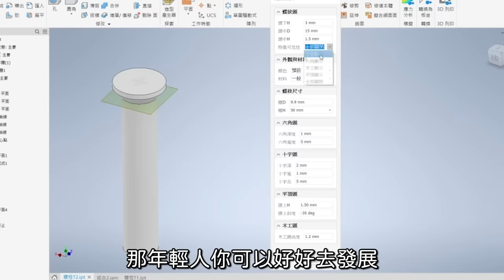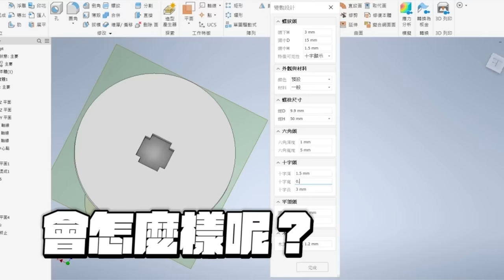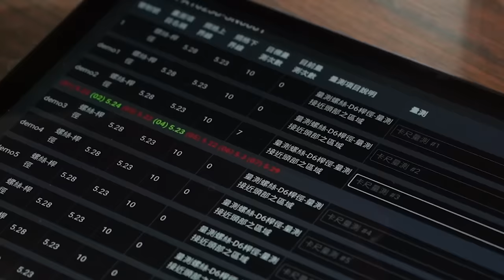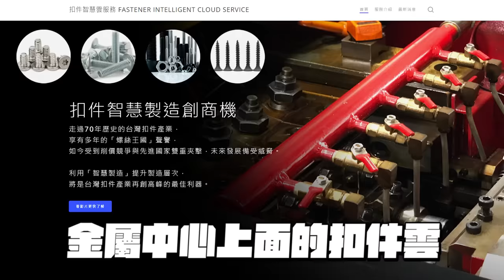老師傅終於可以安心退休？台灣一年賣2000億的螺絲 扣件產業的未來【超認真少年】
特別感謝：金屬中心
上網搜尋「扣件雲」

🔸團購期間：4/27~5/11
🔸團購方式：加入頻道會員➡ 點擊會員影片 ➡掃描QR code
🔸產品：
『愛森諾剪刀』
1.愛森諾多功能萬用剪刀
2.愛森諾「不沾」事務剪
3.8＂重工暴龍剪
『新越金網變色杯』
1.櫻花 2.繡球花 3.楓葉 4.山茶花 5.煙火